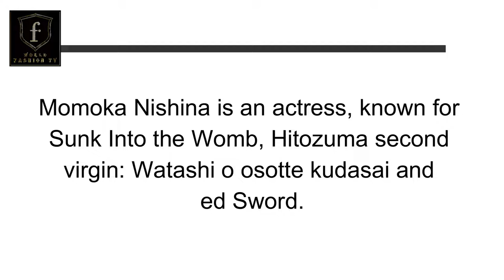Momoka Nishina | JAPANESE ACTRESS